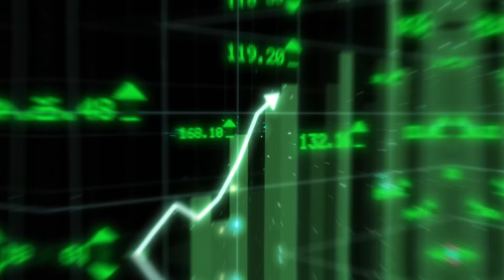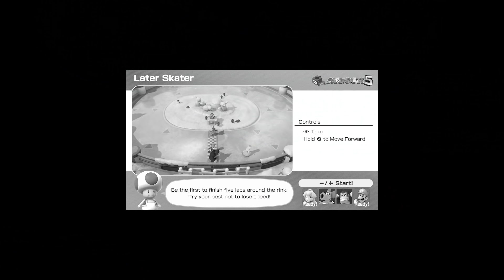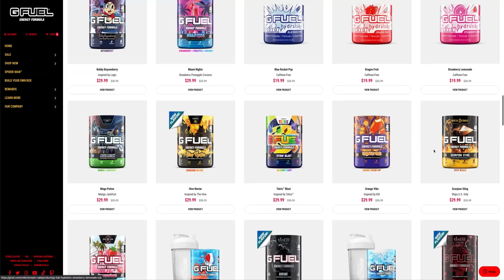Mario Party, but you win by losing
Mario Party is fun when you win, but imagine if winning at losing was winning?